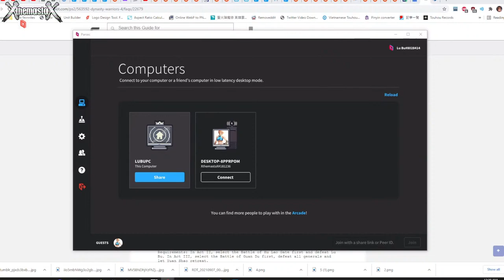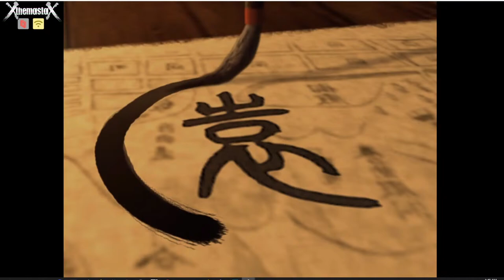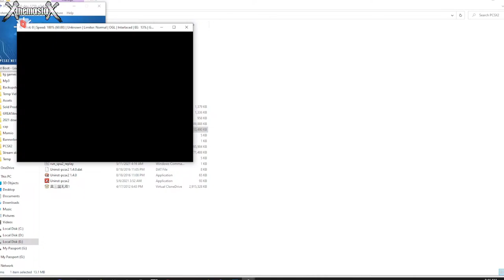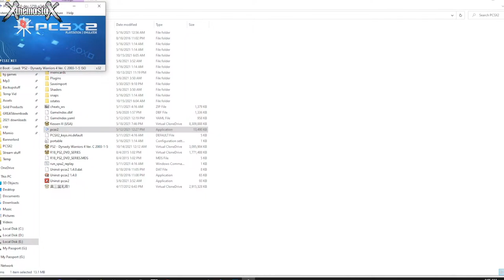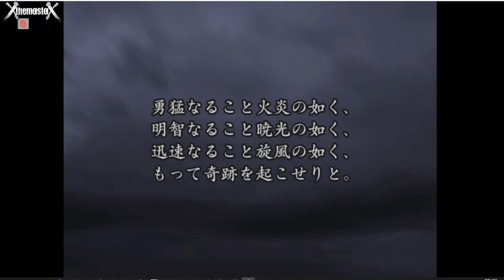Let's Play Dynasty Warriors 4 Beta Together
Playing the January 2003 Beta of Dynasty Warriors 4 from the Hidden Palace with Lu Bu Fengxian.